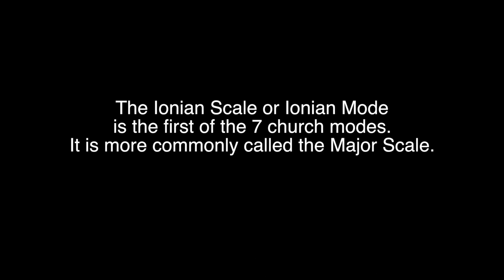F Ionian Scale | Piano And Music Theory Tutorial✨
Are you looking for a F Ionian Scale and music theory tutorial?
How to play the F Ionian Scale on piano?

Hello!

In this piano tutorial video, I will show you how to play the F Ionian Scale on the piano. This lesson is designed for beginners or those who want to brush up on their knowledge of the F Ionian Scale.

The Ionian Scale or Ionian mode is a musical mode or, in modern usage, a diatonic scale also called the major scale.

It is the name assigned by Heinrich Glarean in 1547 to his new authentic mode on C (mode 11 in his numbering scheme), which uses the diatonic octave species from C to the C an octave higher, divided at G (as its dominant, reciting tone/reciting note or tenor) into a fourth species of perfect fifth (tone–tone–semitone–tone) plus a third species of perfect fourth (tone–tone–semitone): C D E F G + G A B C. This octave species is essentially the same as the major mode of tonal music.

Church music had been explained by theorists as being organised in eight musical modes: the scales on D, E, F, and G in the "greater perfect system" of "musica recta," each with their authentic and plagal counterparts.

Glarean's twelfth mode was the plagal version of the Ionian mode, called Hypoionian (under Ionian), based on the same relative scale, but with the major third as its tenor, and having a melodic range from a perfect fourth below the tonic, to a perfect fifth above it.

These are the notes used by the F Ionian Scale:

F G A Bb C D E F